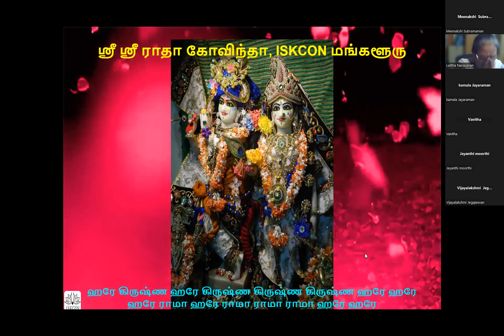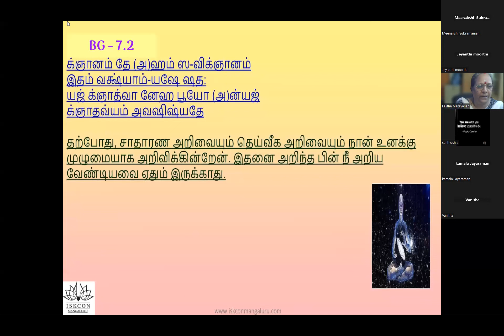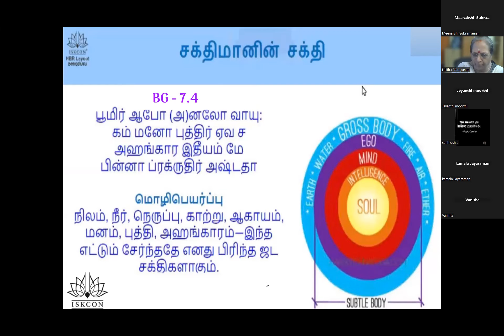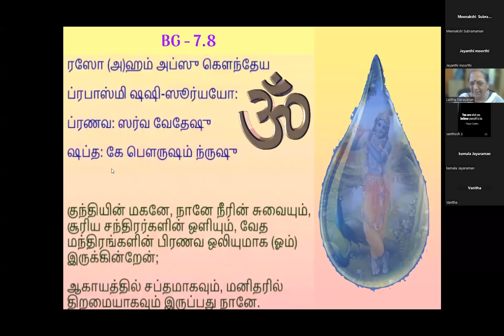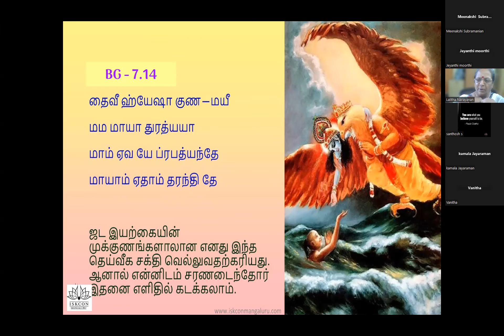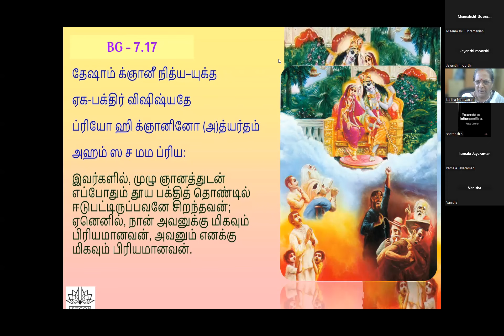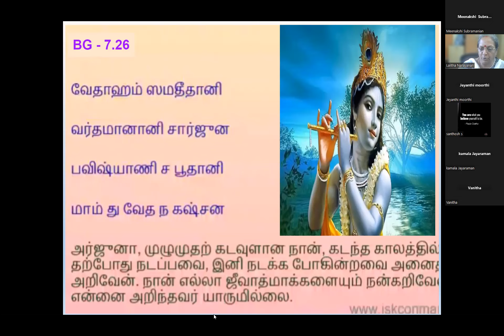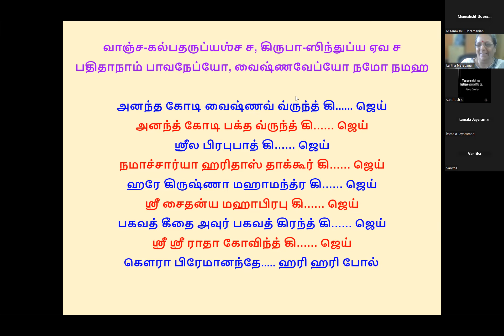Batch-40, Level 1-BG Chp7-Tamil 6am Adults, Sept 2023 by Lalitha Mathaji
Starting on Monday 11th September 2023

Free certificate

1 hour per day - Online Live session + Q&A